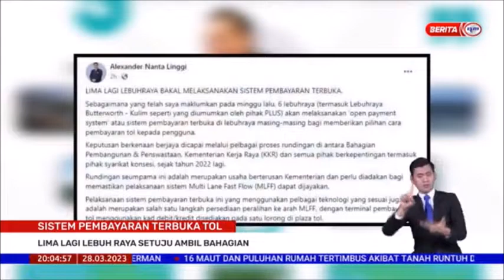28 MAC 2023-BERITA PERDANA-SISTEM PEMBAYARAN TERBUKA TOL-LIMA LAGI LEBUH RAYA SETUJU